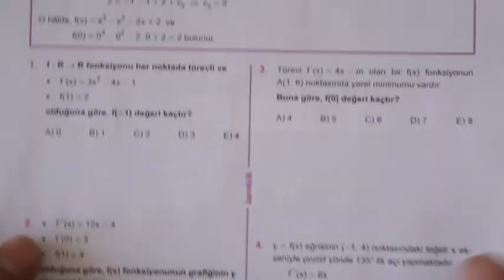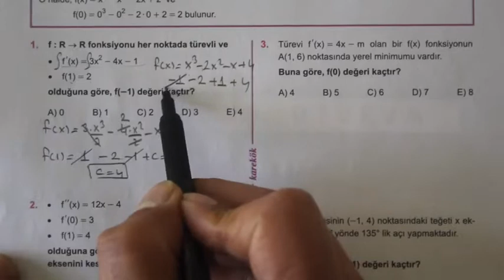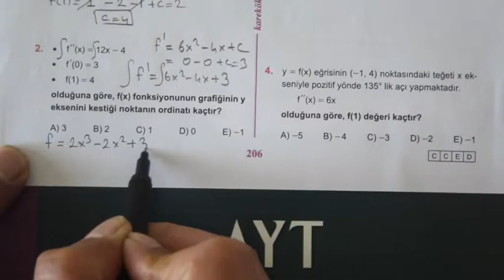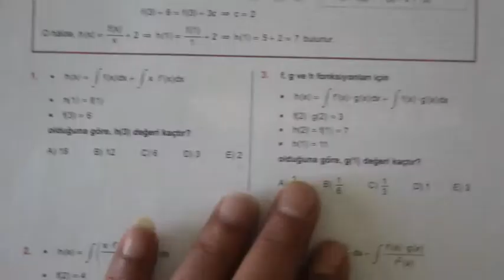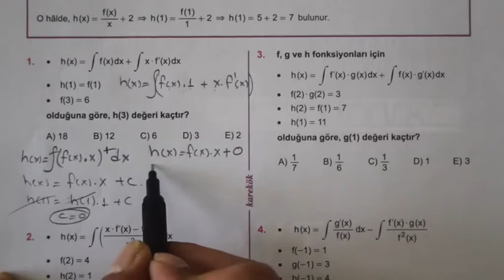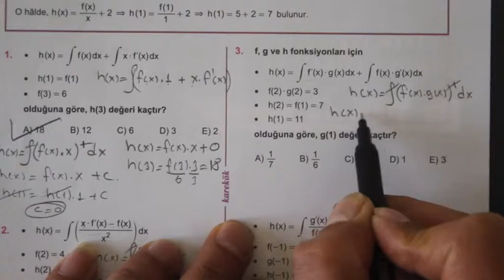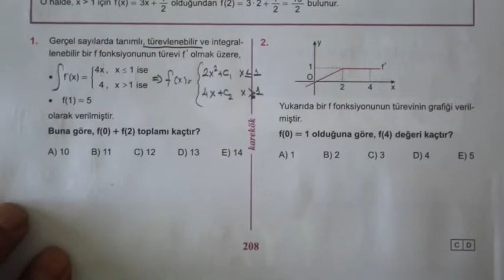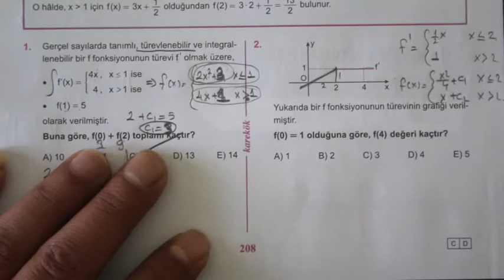7.ÜNİTE (BELİRSİZ İNTEGRAL) 13.14.15. KÖŞETAŞLARI